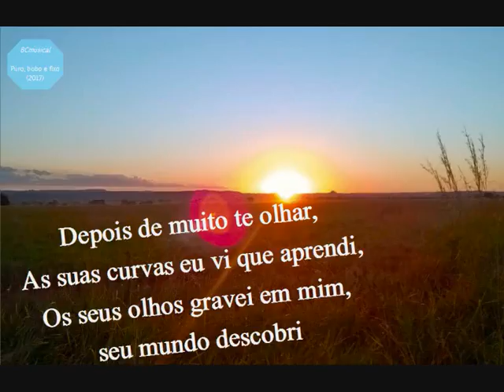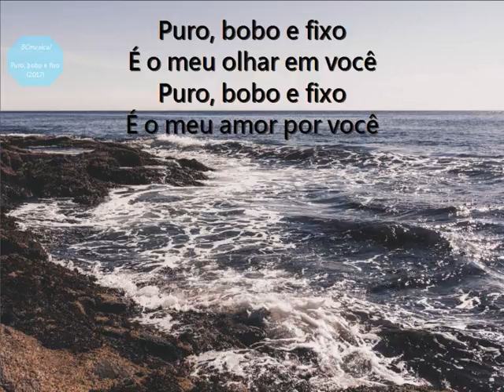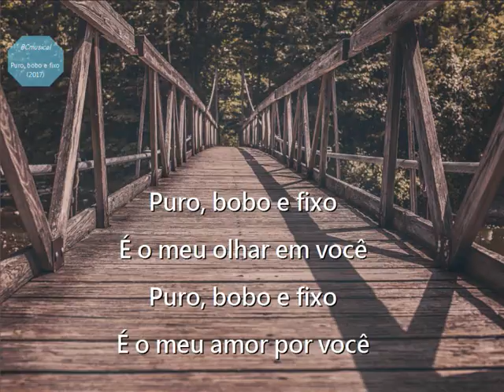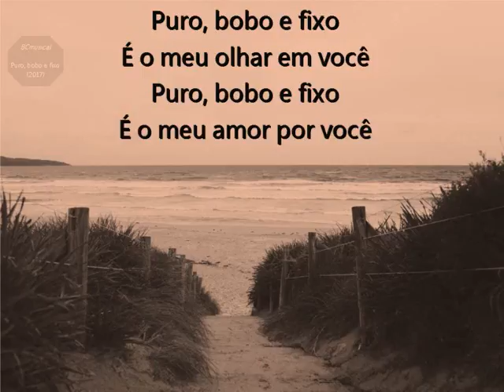Puro, bobo e fixo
Música "Puro, bobo e fixo", de Bruno Cidadão e Guilherme Falcão.